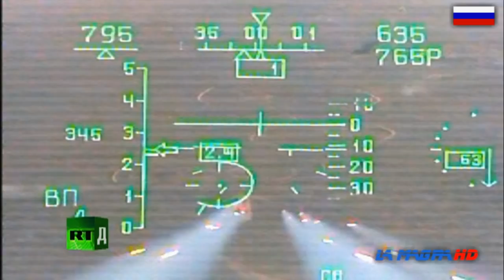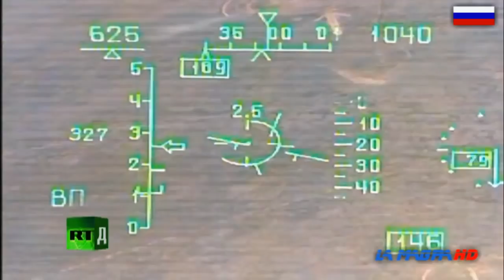Mikoyan MiG 29 Russian Jet Fighter Aircraft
Support / Поддержка:
The Mikoyan MiG-29 (Russian: Микоян МиГ-29; NATO reporting name: Fulcrum) is a twin-engine jet fighter aircraft designed in the Soviet Union. Developed by the Mikoyan design bureau as an air superiority fighter during the 1970s, the MiG-29, along with the larger Sukhoi Su-27, was developed to counter new U.S. fighters such as the McDonnell Douglas F-15 Eagle and the General Dynamics F-16 Fighting Falcon. The MiG-29 entered service with the Soviet Air Forces in 1982.

МиГ-29 (по кодификации НАТО: Fulcrum — «Точка опоры» или «Средство достижения цели») — советский многоцелевой истребитель четвёртого поколения, разработанный в ОКБ МиГ.